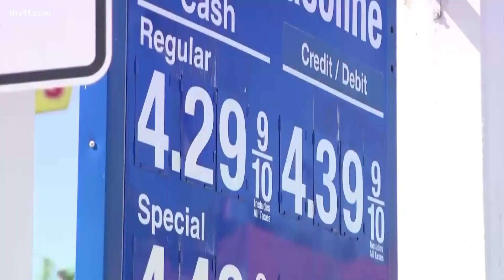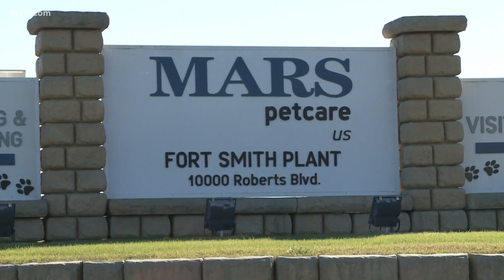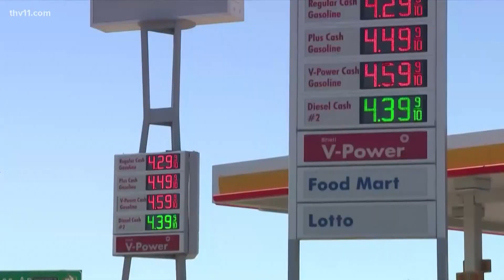Arkansans returning to work from retirement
Some retirees who thought it was time to relax and enjoy life are going back to work to make ends meet.